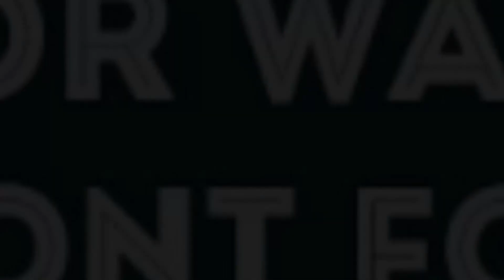ドラゴン桜第１話感想【東大卒高校教員から見ると】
荒れてる学校出身・東大院卒・元学校勤務・予備校講師が見た第１話の感想。

【ドラゴンTOEIC】満点なんて簡単だ！【東大生いーだに目標点を取る方法を伝授！】